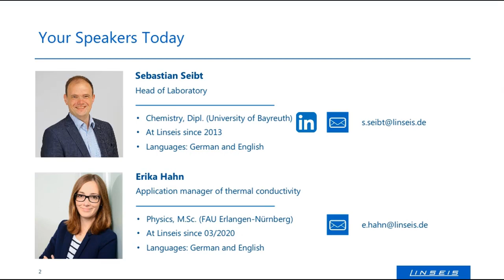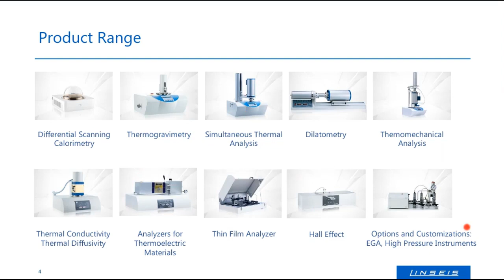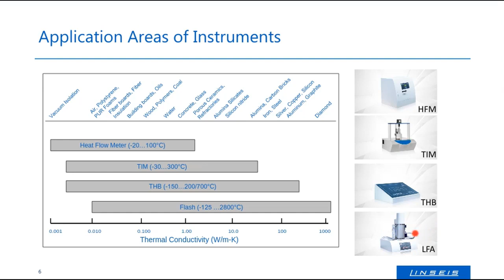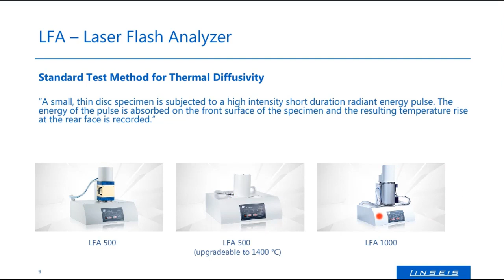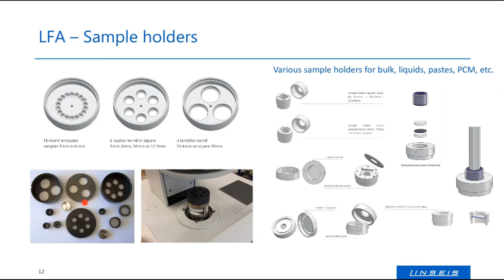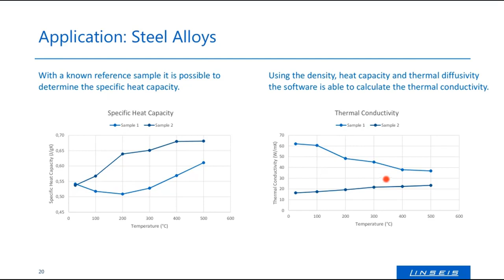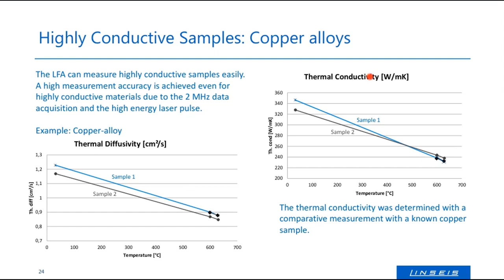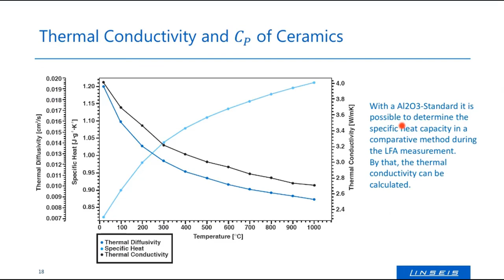LIVE Webinar Linseis LFA (thermal conductivity) - session 2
Recording of our webinar:

LFA - Measuring Thermal Conductivity
In our webinar we will present you the LFA (Laser Flash). After a short introduction into our thermal conductivity devices and especially the LFA, our application experts will take you into the laboratory and show you the different measuring systems and crucibles as well as an insight into the software. Afterwards you will have the opportunity to ask your questions to our experts.

What is the LFA Analyzer?
The most common way to measure thermal diffusifity will be the well known Laser flash method (LFA). Here a sample is pulsed with a Laser and an IR detector on the opposite detects the temperature rise of the sample, what leads to the thermal diffusifity. If the density and specific heat capacity are known, the thermal conductivity can be calculated.

You need measurements for your lab?